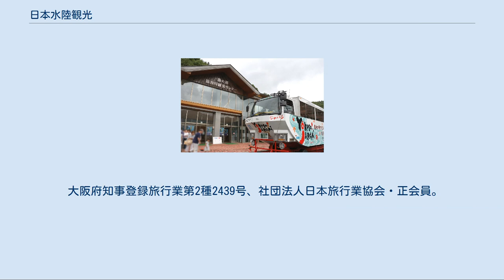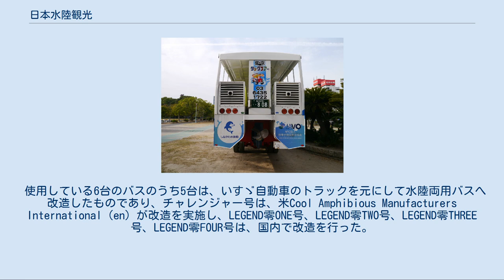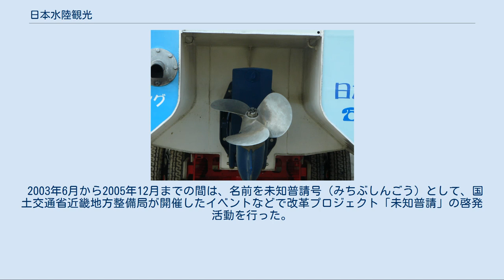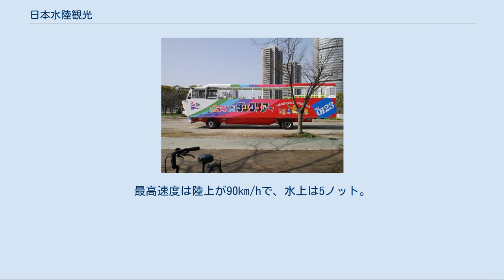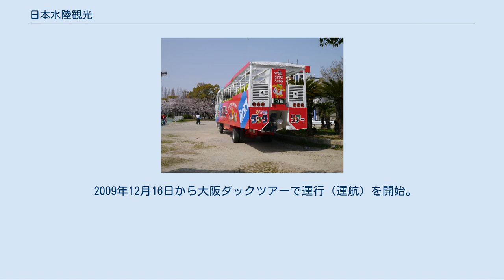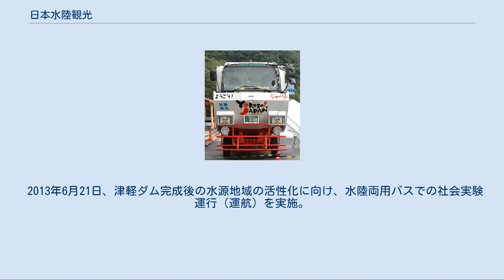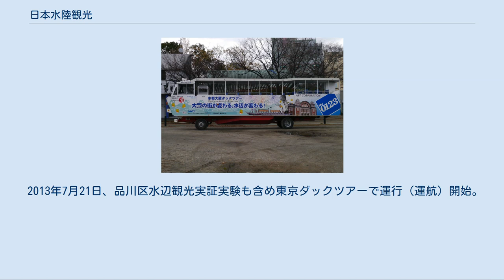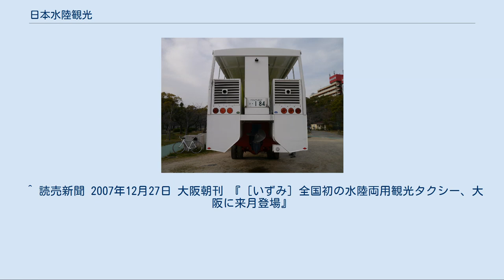日本水陸観光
日本水陸観光株式会社（にほんすいりくかんこう）は、水陸両用車を使った観光ツアーなどを実施する旅行会社である。
 大阪府知事登録旅行業第2種2439号、社団法人日本旅行業協会・正会員。
 大阪府大阪市に本社を置く企業であり、グループ企業が所有する6台の水陸両用バスと、2台の水陸両用観光タクシーを使用して、観光ツアーを企画・実施している。
 バスを使用するツアーは、陸上での施設見学や、水上でのクルージングを組み合わせたものなどであり、日本各地において行っている。
またタクシーを使用するツアーは、大阪市内でのクルージングなどを行うもので、指定場所への送迎に対応している。
 使用している6台のバスのうち5台は、いすゞ自動車のトラックを元にして水陸両用バスへ改造したものであり、チャレンジャー号は、米Cool Amphibious Manufacturers International（en）が改造を実施し、LEGEND零ONE号、LEGEND零TWO号、LEGEND零THREE号、LEGEND零FOUR号は、国内で改造を行った。
残りの1台のGAIA-SP号は、三菱ふそう製の中型バスである。
 また、タクシーの「がいあ号」および「がいあII号」は、ドイツのRMAライナウ製のアンフィレンジャー2800SRを使用している。
 概要[編集] 日本初の水陸両用バス・チャレンジャー号、川治ダム管理支所で2007年8月28日に撮影、未知普請号を名乗っていた頃の名残で搭乗口ドアの内側に未知普請のロゴが残っている チャレンジャー号の運転席、ハンドル左側はエンジンの水陸切り替えパネル、ハンドル右側は操舵用スティック いすゞ自動車の中型トラック「フォワード」（5.5t級）を元に米国の水陸両用車メーカーであるCAMIが改造した日本初の水陸両用バスであり、車体の購入や改造等の費用に1億円を要した。
 最大搭載人員は39人で、車体の大きさは全長が約12m、全幅は2.5mとなっており、車高が高く運転手の目線位置で高さ3mになる。
 水陸兼用のエンジンを1台搭載しており、使用済み天ぷら油を燃料に使用して、最高速度は陸上で120km/h、水上では約8ノットとなっている。
 略史[編集] 2000年8月　ジャパンダック株式会社設立（輸入元） 2001年8月　NPO法人「大阪・水かいどう808」設立（企画主体） 2002年7月　横浜港で水揚げ。
 9月　近畿運輸局より自動車検査証交付。
翌年3月に京都で開催される第3回「世界水フォーラム」のキャラバンカーとして全国11ヶ所を巡り試乗会などを行う全国キャラバンを開始。
 11月　近畿運輸局より船舶検査証交付。
 2003年6月から2005年12月までの間は、名前を未知普請号（みちぶしんごう）として、国土交通省近畿地方整備局が開催したイベントなどで改革プロジェクト「未知普請」の啓発活動を行った。
 2006年8月19日から9月3日までの間に、体験試乗会の親子ダム探検ツアーで運行される。
水陸両用バスとして日本初の許可を受けた旅客不定期航路事業で、道の駅湯西川を出発して五十里ダム資料館見学や川治ダム湖クルージングを行った。
参加費は無料で約1,000人が参加した。
 国土交通省は2007年6月12日、日本で初めてとなる水陸両用バスの営業を許可した。
道路運送法および海上運送法に基づく申請を受けて、海上運送法21条1項にもとづく旅客不定期航路事業の許可を行ったのである。
これによりNPO法人大阪・水かいどう808等を事業主体として、2007年6月中下旬に大阪市のなんばパークスと大川の間を往復するというルートのツアーが行われた。
 2007年7月7日から2007年11月10日までの間、国土交通省や地元関係者などで作る鬼怒川流域ダム観光活性化会議が企画して、晃麓観光が運行を担当した「水陸両用バスで行くダム冒険ツアー」で使用された。
これは観光目的での集客見込み等の社会実験として、栃木県日光市の川治ダム内部見学とダム湖上クルージングを組み合わせたツアーであり、108日間で409便を運行して合計1万1,136人の乗客が参加した。
 2007年12月1日以降は、日本水陸観光が企画・実施する大阪ダックツアーで運行されている。
シティプラザ大阪を出発地として御堂筋の走行や中之島周辺のクルージングを行うツアーで、ツアー実施期間を限定しない定期運行となる。
 2009年12月20日に大阪ダックツアーの運行（運航）を終了。
 2010年1月から諏訪湖探検ダッ...